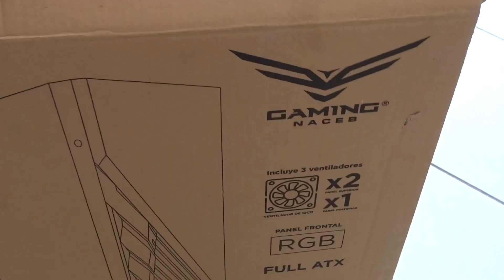Unboxing y review de Gabinete Gaming Naceb ZION NA-0612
Gabinete Gaming Naceb ZION NA-0612

Checalo en Amazon

Tarjeta Madre: Full ATX
Compartimentos: 1 HDD 3.5", 2 SSD 2.5"
Ranuras de expanción: 7 PCI
Medidas: 37cm x 21cm x 44cm
Ventiladores Incluidos: 2 Superiores, 1 Posterior con iluminación arcp
Grosor del Metal: 0.5mm
Conectores: 1 USB 3.0, 2 USB 2.0
Peso: 4.5kg
Color: Negro